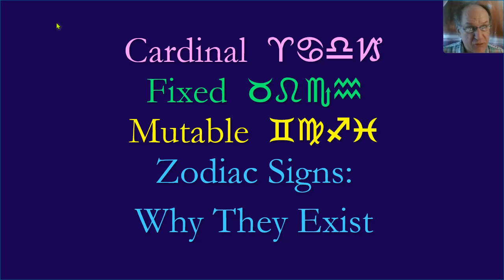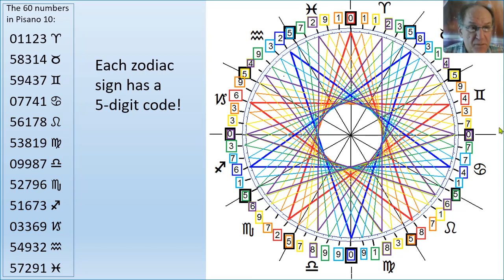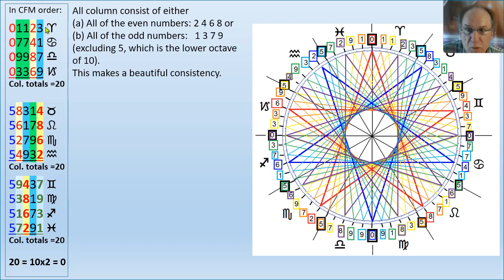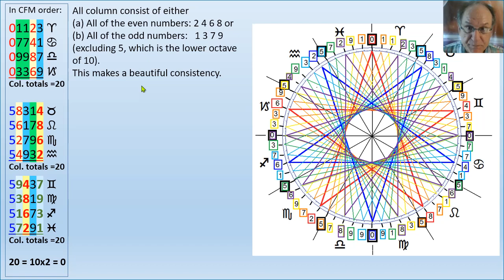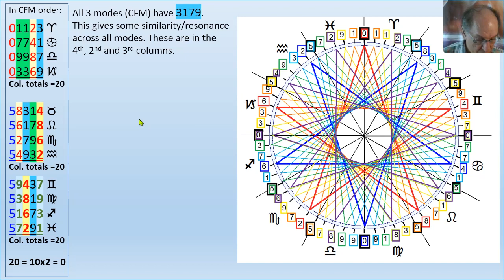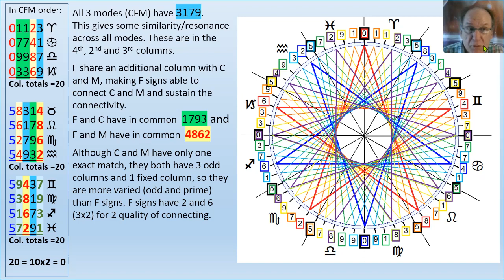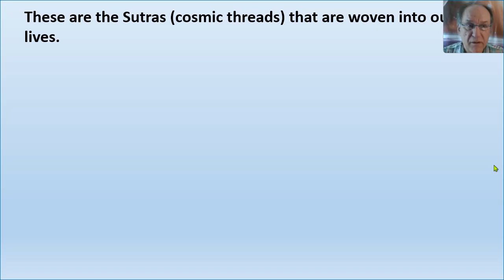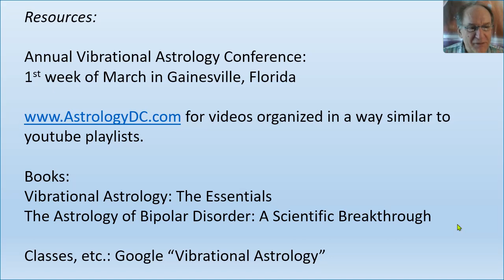Cardinal, Fixed and Mutable Signs: Where They Come From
In this video we present a very compelling and convincing theory for how cardinal, fixed and mutable signs are created. These signs are:

CARDINAL (Aries, Cancer, Libra, Capricorn),
FIXED         (Taurus, Leo, Scorpio, Aquarius) and
MUTABLE  (Gemini, Virgo, Sagittarius, Pisces)

Although it is commonly believed that zodiac signs are either based on a relationship to fixed stars and constellations or to the 4 seasons, in this tutorial video we show how the the rhythms and vibrations embedded in Sacred Geometry creates the zodiac and the Cardinal, Fixed and Mutable signs. Many details of how Cardinal, Fixed and Mutable signs are explained in this video.

At about 4 minutes into this presentation the video "FIbonacci, Golden Ratio, 5th Harmonic and the Zodiac: Surprising Similarities" is mentioned. Here is the link to this video

Here is a link to a playlist of 20 videos that explain why there is a zodiac and many patterns that exist within the zodiac